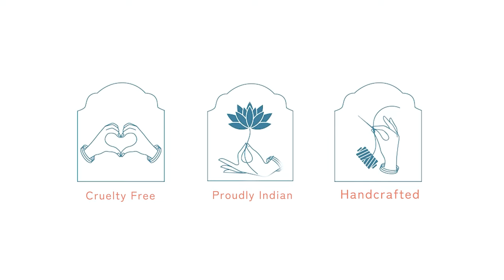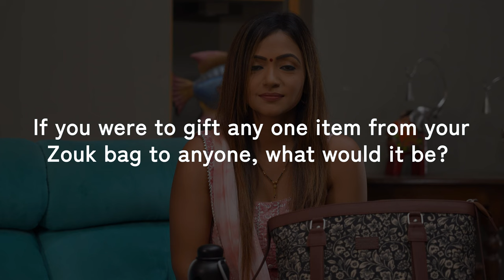What's in my bag ft. Pariva Pranati AKA Vandana from Wagle ki Duniya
Find out what Pariva Pranati AKA Vandana from SAB TV's popular show Waghle ki Duniya carries in her bag💙
Catch her answering some interesting questions about her bag too!